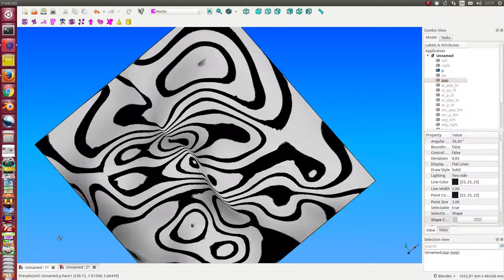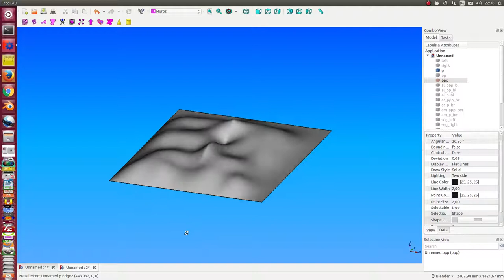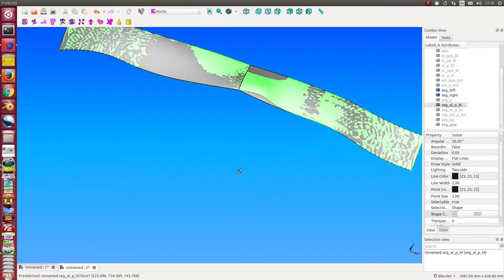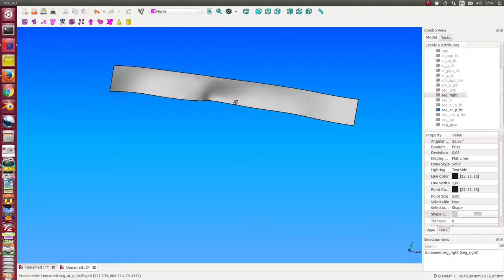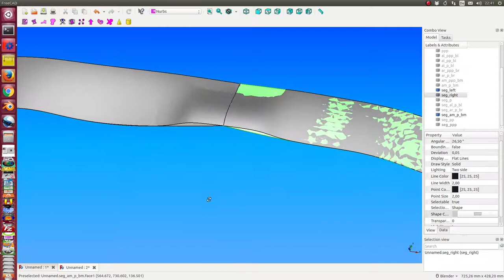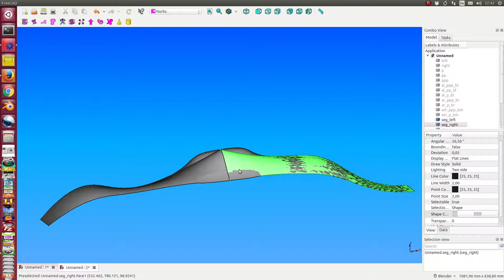tangentiale Übergänge zwischen Nurbs Flächen